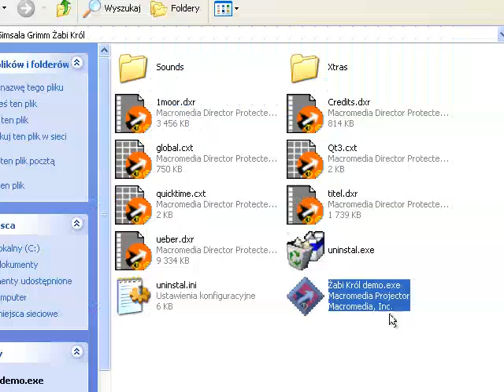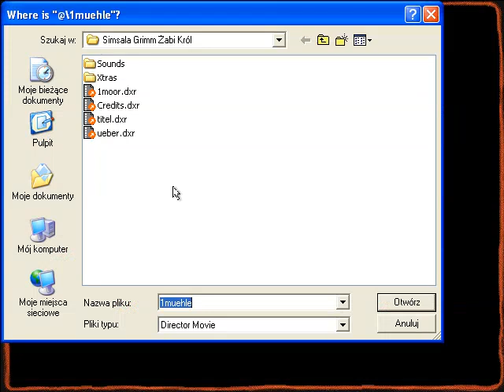Simsala Grimm: Żabi Król (Tivola, 2001) - demo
I kolejny raz gra edukacyjna od Tivoli, tym razem na tapet wzięli baśń braci Grimm i chyba ją trochę przerobili. Tradycyjnie też w demie nie można praktycznie nic zrobić - można obejrzeć jakieś 2 minuty animacji, zrzuty z pełnej wersji i w sumie to tyle. Demo dostępne na płycie CyberMychy z maja 2002 roku